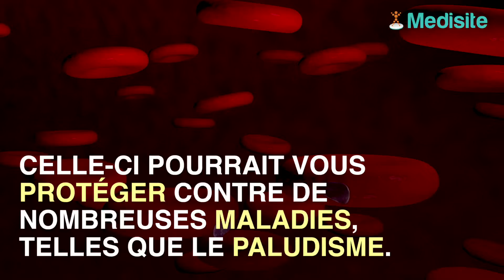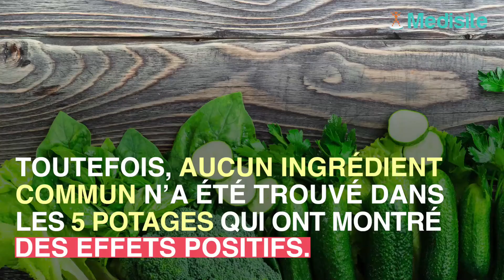La soupe au chou : un remède pour lutter contre le paludisme ?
Vous n’aimez pas la soupe ? Vous devriez. Celle-ci permettrait de vous défendre contre de nombreuses maladies, comme le paludisme. Selon les chercheurs, la soupe au chou serait la plus efficace.